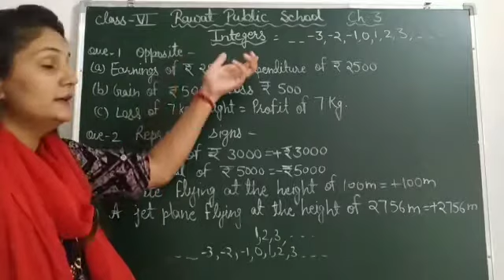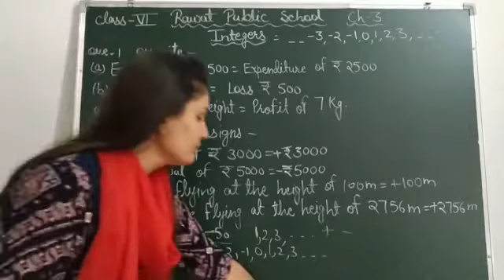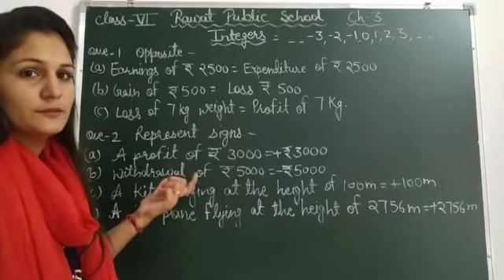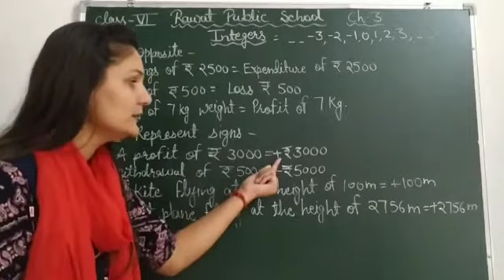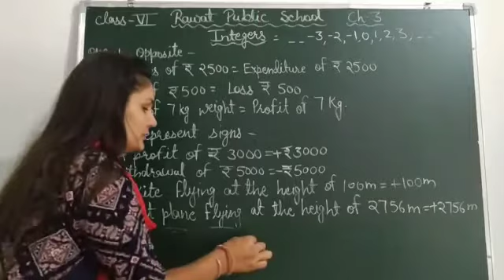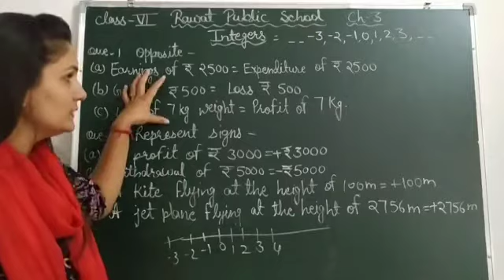Class-6th maths chapter-3 Integers